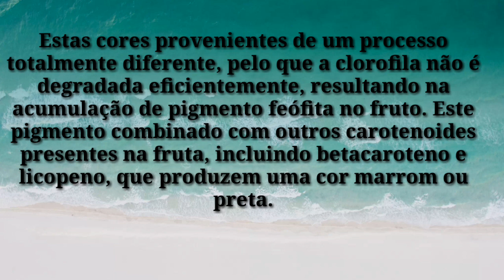O TOMATE AZUL COM BENEFÍCIOS PARA SUA SAÚDE "BLUE BERRIE TOMATO"+sementes🍅🍅🍅🍅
Facebook hortatopbrasil

twiter hortatopbrasil

como retirar e produzir suas próprias sementes de tomate nesse video

dicas de manutenção  do tomateiro + adubação

Hoje irei postar está dica muito importante  para quem quer e pensa em plantar em casa esses tomates negros de forma econômica Fácil e rápida.

tomates exóticos não são fáceis de encontrar no Brasil e não possuem empresas registradas ou legalizadas no Brasil por tanto não compre pela internet sem saber origem e lembrando não pode enviar sementes por carta isso além de ilegal está sujeito a golpes e inclusive você não receberá sementes reais ou cair em golpes pois objetos só pode por pac .

uma empresa correta oferece nota fiscal, origem , garantias, segue leis de direitos do consumidor, garantias de recebimento  do produto antes de receber valores depositados , oferece várias formas de pagamento entre cartão ou boleto, tem referências como número, endereço fixo, CNPJ (você deve pesquisar para saber se é  real) registro no renasem(se não estiver devidamente registrado duvide dessa pessoa e produto)além de fotos ou vídeos reais e próprios não de terceiros ou Google, não caia em golpes exija seus direitos .

estas sementes e frutos dos vídeos ainda não estão sendo comercializados porém doações não são ilegais no entanto por conta de localização e custos de pac fica inviável o envio. mas estou favorável se alguém por perto quiser trocar ou receber doações .